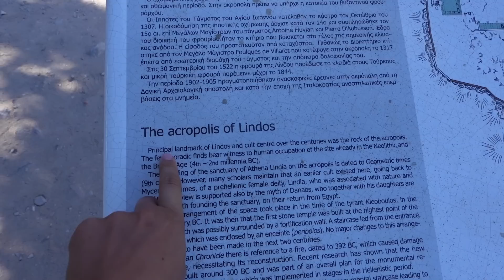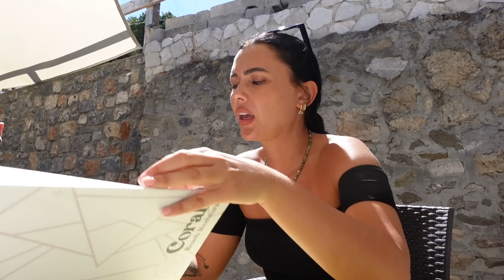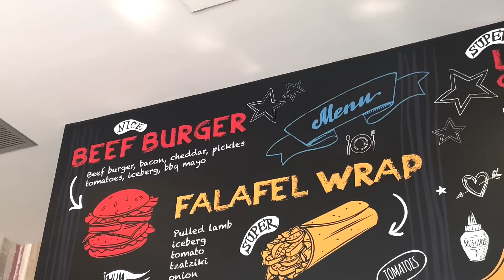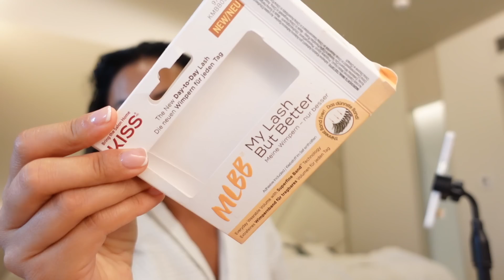Greece With My Boyfriend 2022! We stayed at the TIKTOK FAMOUS MAYIA EXCLUSIVE RESORT & SPA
Any music used in this video is from Epidemic sounds and is licensed music. I have a monthly subscription which gives me the right to use it on my social platforms!